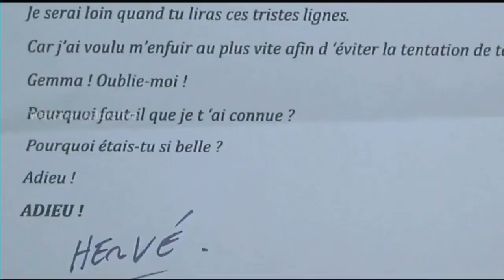Gemma Bovery Movie Explained Video in Hindi Movie Explained in Hindi Urdu Summarized